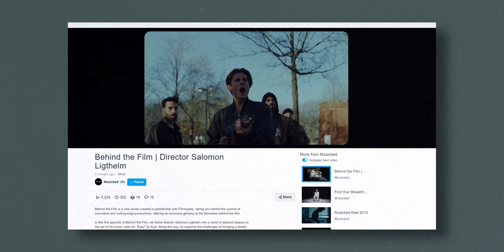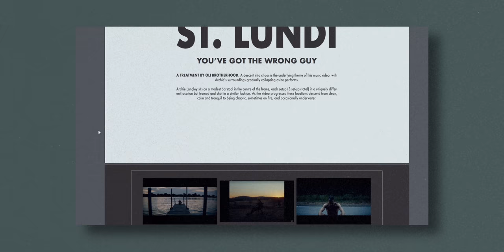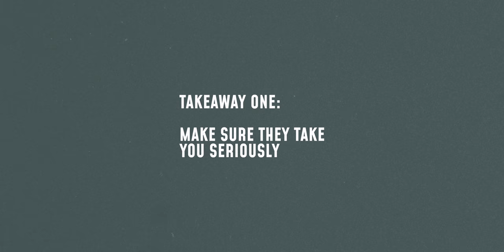Lessons from our First Music Video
We recently shot our first music video for St. Lundi - Heavy Words, from his debut EP Heavy words.
We reached out the right time, with a recent record with Kygo (Kygo - To Die For w/ St. Lundi), he was prepping the release of his EP and had no one in place for videos. Purely by chance, I reached out and landed the job. From there, it was all systems go.
I wanted to share with you a few of the things we learned from the experience. From how we landed the job, through to planning, and some tips for anyone looking to take the leap as well.

Shot on Blackmagic Design Ursa Mini Pro G2 and Pocket Cinema Camera 4K (BMPCC4K), with a DIY anamorphic and a Sigma 18-35.